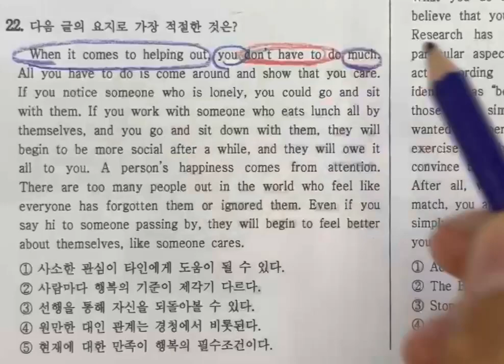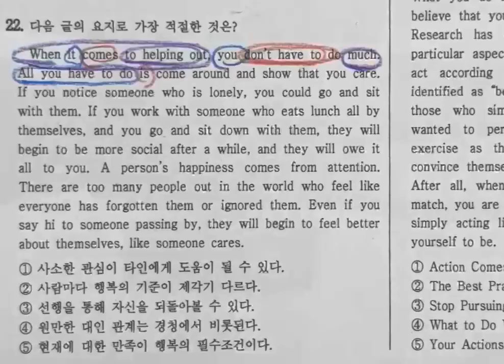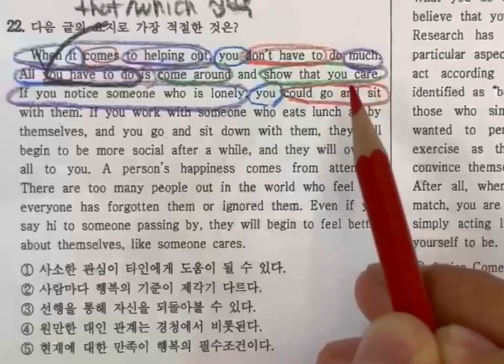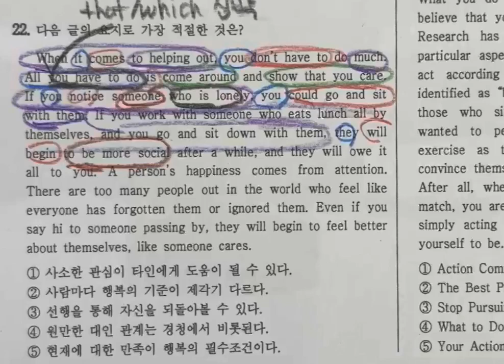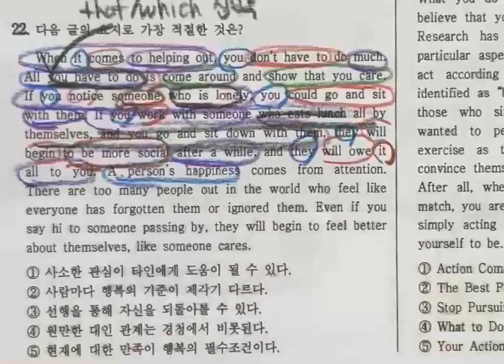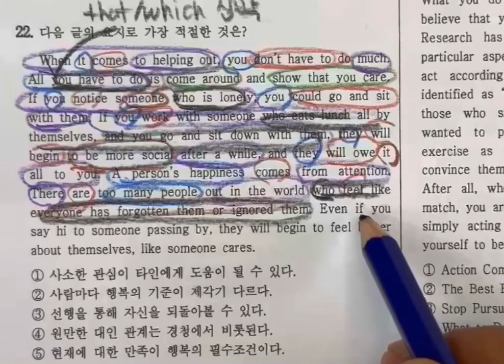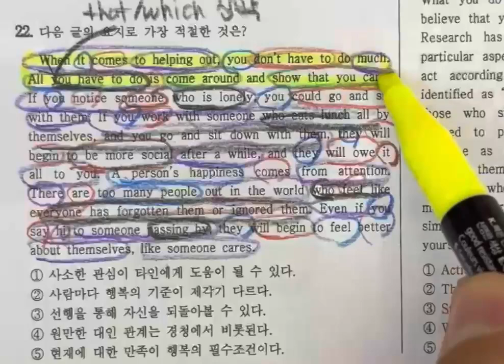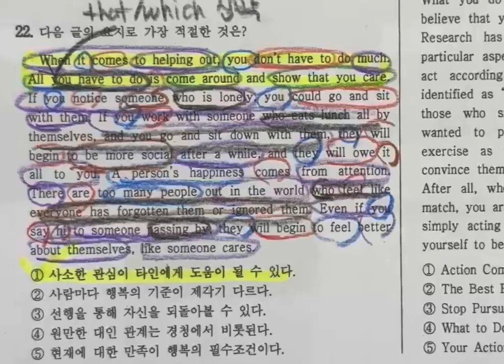효율적인! 영어 모의고사 지문 분석 방법!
1등급을 맞을 수 있는 지문 분석 방법입니다.
단어를 알아도 해석이 잘 안된다면,
그건 '구문을 모르기 때문입니다.'
또한 감에 의존해 점수가 매번 오락가락 한다면
철저하게 정답 근거를 찾는 훈련을 해야 합니다.
그러한 훈련을 모의고사 지문분석을 통해 이 영상처럼
꾸준히 해 나간다면, 어느새 독해뿐만 아니라,
고등 서술형도 마스터 하는 자기 자신을 발견 할 수 있을 것입니다.
(결국 서술형은 문장 구문에 맞게 단어 배열이기 때문입니다.)